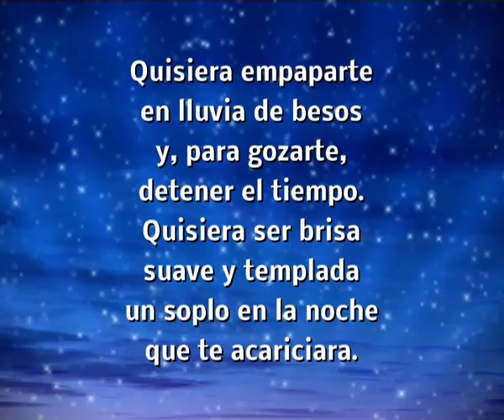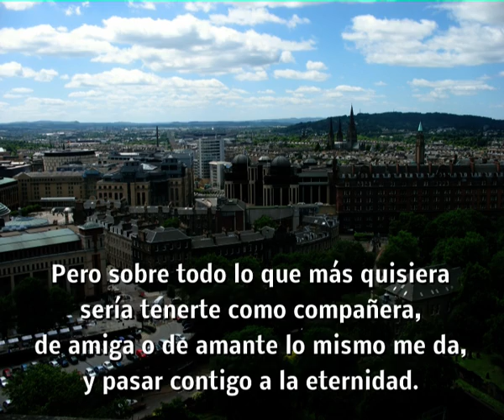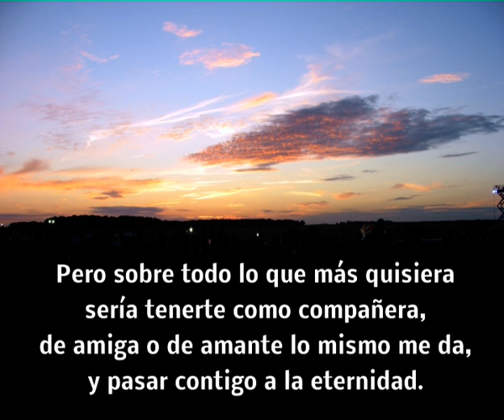CHIQUETETE "SOBRE TODO" (F. M. MONCADA-P. CEPERO) con letra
BIOGRAFÍA
   Don Francisco Martínez Moncada nació en Almería el día 29 de noviembre de 1916; ahí, en la provincia más oriental de Andalucía, transcurrió la primera parte de su infancia, ya que a los quince años se trasladó a Málaga.
  De Andalucía se trajo a Madrid el sentimiento poético y una necesidad incuestionable de musicalizar sus poemas, conjuntando narración y música tal y como él lo sentía.
  Su vida laboral la encauzó trabajando en las empresas gráficas; y en el año 1967 ingresó en la plantilla del diario Abc, donde estuvo hasta su jubilación en el año 1980.
  Para encauzar el caudal de sentimiento que atesoraba, se preparó adecuadamente y en el año 1950 accedió a la S. G. A. E. después de aprobar el examen pertinente.
  Sus primeras canciones las desarrolló con la colaboración del maestro Orduña, que pasaba al pentagrama lo que él le cantaba.
  Por circunstancias de la vida estuvo un tiempo sin grabar canciones, aunque la inspiración, tan veleidosa y esquiva, mantuvo con el maestro Moncada una relación muy fiel; pero él, durante un tiempo, sólo  quería expresar sus sentimientos más íntimos, y así, poema a poema, desarrolló un álbum personal que podría (perfectamente) ser el legado de uno de los grandes poetas de la generación del 27.
  En el año 1974, en un restaurante de la playa de san Juan, en Alicante, conoció al genial artista Bambino. este encuentro fue el principio de una gran amistad entre el creador y el intérprete, o sea, entre el maestro Moncada y el cantante Bambino. y así, a través de la amistad, mutua admiración y respeto, empezó una colaboración artística que dio el primer fruto a los dos años, cuando Bambino grabó Calla, Y no te enteras. a partir de este momento el maestro Moncada multiplicó su producción y creó canciones exclusivamente compuestas para el genial artista de Utrera.
  Fueron muchas y, por circunstancias de producción, unas las grabó él (14 en total) y otras las interpretaron artistas como Lolita, Chiquetete,  Bordón 4,  Antonio Flores, Los Marismeños, María Jiménez, Manolo Escobar, El Fary, Julio Iglesias y un largo etcétera.
  En América han tenido mucha aceptación sus canciones porque son muy profundas y de una gran realidad.
  Canciones como Esta cobardía, ¿Y quién puede ser?, Casi te envidio, Sí, pero no, Cuando estés con él y otras más, fueron versionadas por artistas como Andy Montañez, José-José, Los Panchos, Rodrigo Fernández, Valentín Elizalde, Frankie Ruiz y un largo etcétera.
  El secreto de las canciones del maestro Moncada reside en el sentimiento que pone para contar historias reales como la vida misma. Sus historias, profundas y contadas con la palabra justa, nunca pasarán de moda porque, en cualquier parte del mundo, siempre habrá una pareja que se sienta identificada con alguna de sus canciones, formando un vínculo, vívido y real, que cumplirá el deseo del maestro al escribir la canción: entregar una parte de sí mismo para hacer felices a los demás. y mientras esto suceda y haya parejas que se arrullen escuchando sus canciones, el maestro Moncada seguirá entre nosotros y, sin lugar a dudas, más vivo que nunca, porque su arte es imperecedero, y ahí, entre las bellas estrofas de sus poemas, estoy seguro que deambula su alma de artista.